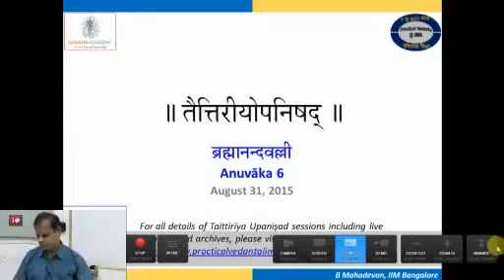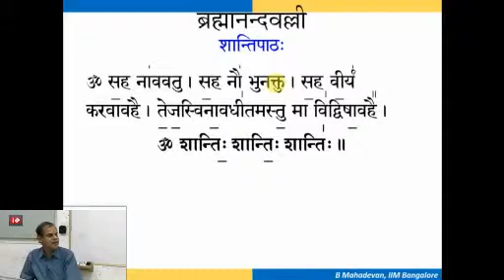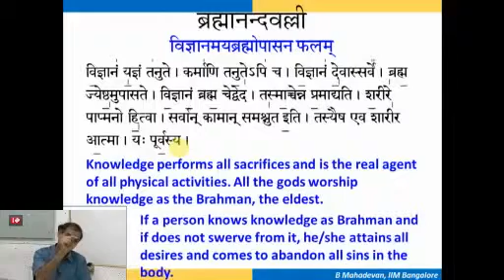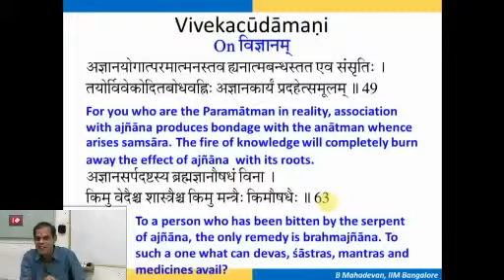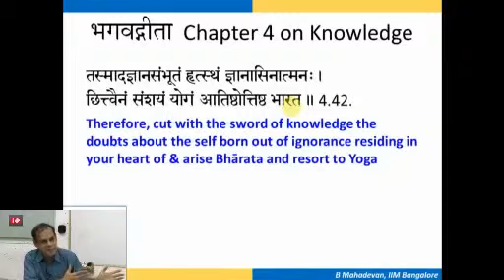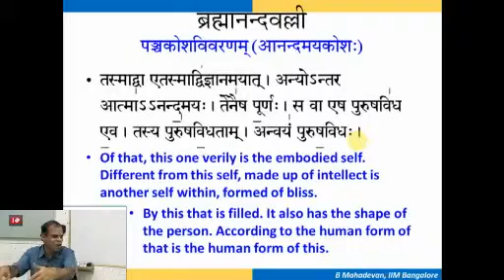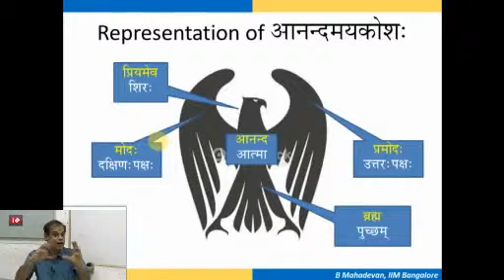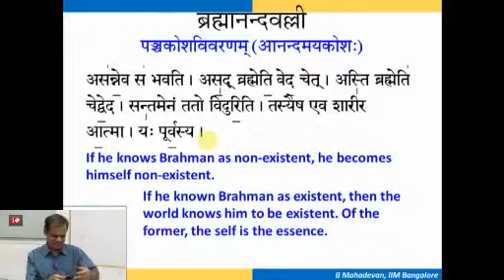Taittiriya Upanishad - 31 by Prof Mahadevan B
The Taittiriya Upanishad belongs to Taittiriya Aranyaka of Krishna Yajurveda. Shiksha Valli, Brahmananda Valli and Bhrigu Valli form the Taittiriya Upanishad. This Upanishad elaborates on concepts like  ‘Pancha Koshas’, Knowledge of the Self, Oneness of Atman and Brahman.
In this session Prof Mahadevan takes us through Brahmanandavalli 2.6 of Taittiriya Upanishad.